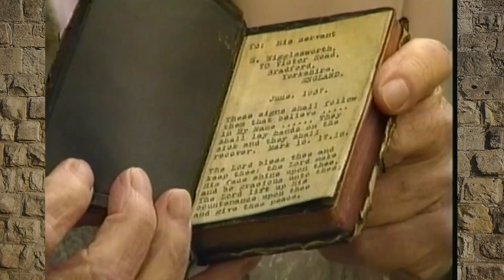The Man Who Believed His Bible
At a time when there is so much fear of sickness and disease, we need a booster shot of faith! Christine Darg interviews the grandson and a former colleague of the faith apostle Smith Wigglesworth whose legacy should be studied by every serious believer.